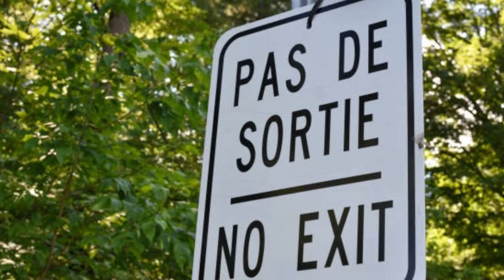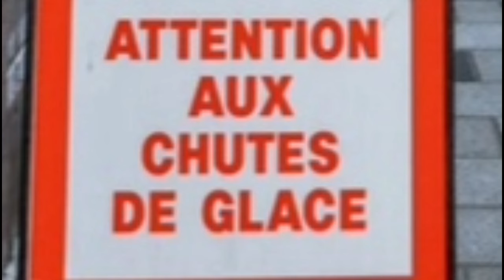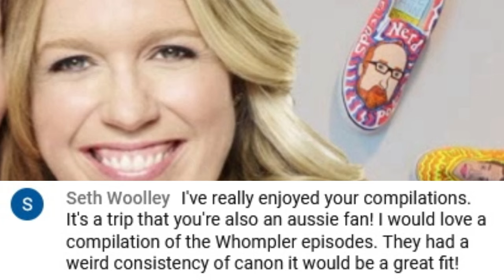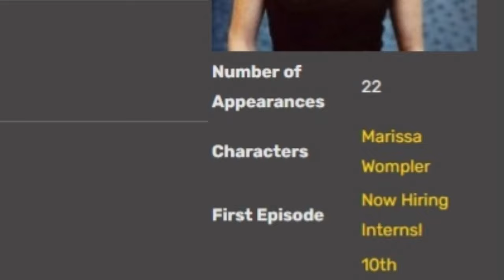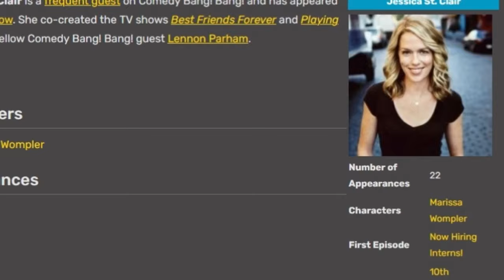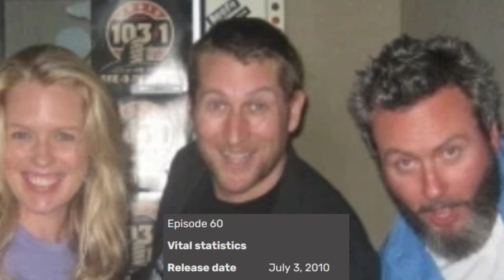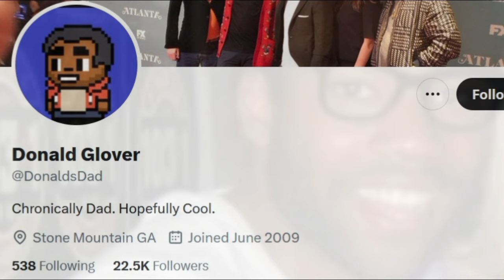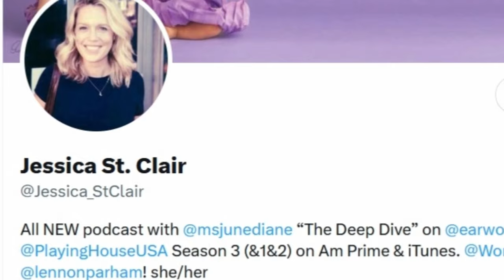B3R6 - SCOTT AUKERMAN w M WOMPLER (JESSICA ST CLAIR) + RYAN GAUL / LENNON PARHAM / DREW TARVER / PFT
Bang! World (cbbworld.com), "Bang! Bang! By Request!" no. 6, with ‘tent chosen by guest CBB fan, Xen, the first half being a “Womp Comp”, a Marissa mashup of Jessica St. Clair as the weird and wacky Wompler wench from five Bing Bong episodes. Then, Xen’s favourite go-to for a guaranteed laugh, CBB no. 804, a very wet episode with Ryan Gaul, Drew Tarver and Paul F. Tompkins.

CONTENTS:
00:00:00 – B3R theme, followed by (01:02) a g’day from me and (01:37) “Bang! Bang! By Request!” special guest: Xenia Vakova, my Commonwealth cousin from Canada, sharing facts and stats and finding things in common.
00:11:35 – Finally! Bang! Bang! Begins! … AFTER this Jessica St. Clair lovefest, covering Xen’s favourite friend of CBB and her favourite character.

00:17:16 – THE WOMP COMP - *JESSICA ST. CLAIR* as Marissa Wompler in: CBB 60 (Jessica’s first ep July 3, 2010) with *DONALD GLOVER* and *BRENDON WALSH* (as himself and Flavio the Greek)
00:42:26 - CBB 92 (Feb 13, 2011) with *ANDY RICHTER*
01:03:47 - CBB 116 (August 1, 2011) with *TODD GLASS*
01:21:55 - CBB 167 (July 18, 2012) with *JERROD CARMICHAEL*
01:44:01 - CBB 154 (April 16, 2012) with *LENNON PARHAM* (as Miss Charlotte Listler)

02:39:29 – Wompler re-cap and chat about Xen’s chosen “Comedy Bang! Bang!” episode…

02:45:21 – CBB 804 “Wet Day Special 2023”. *SCOTT AUKERMAN* hosts his second Wet Day, with *PAUL F. TOMPKINS* and … (03:14:03) *DREW TARVER* and … (03:40:26) *RYAN GAUL*

04:12:45 – Back again, Xen and Bren for final facts and farewell
04:18:54 – Credits coda, “music” by Scott